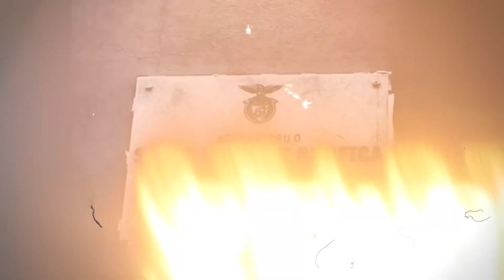AROUCA 0-3 BENFICA!! GLORIOSO GOLEIA NUM CAMPO COMPLICADO PARA COLAR-SE AO TOPO DA LIGA!! 🦅🔴⚪️